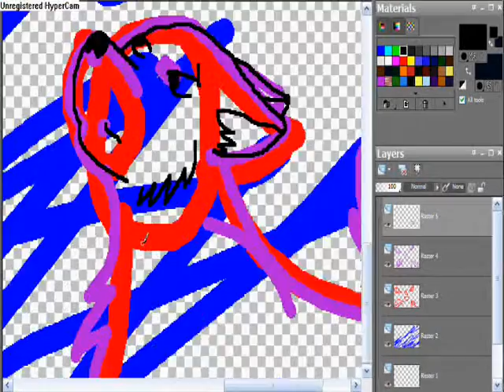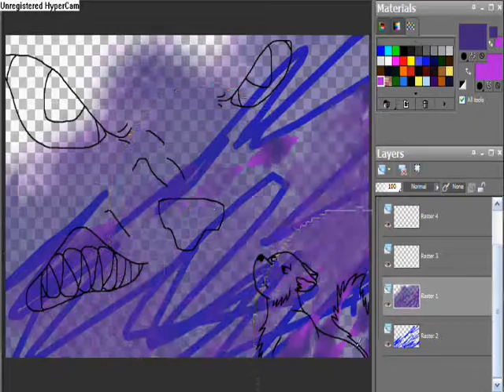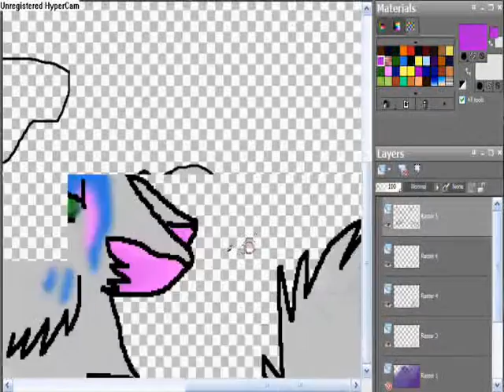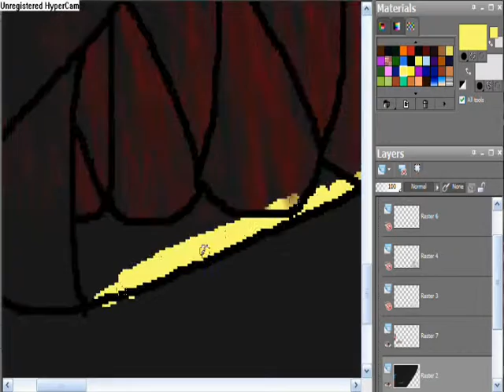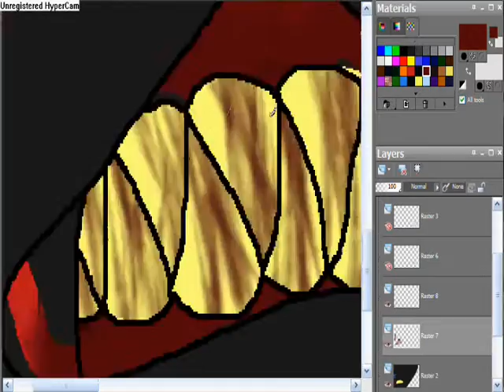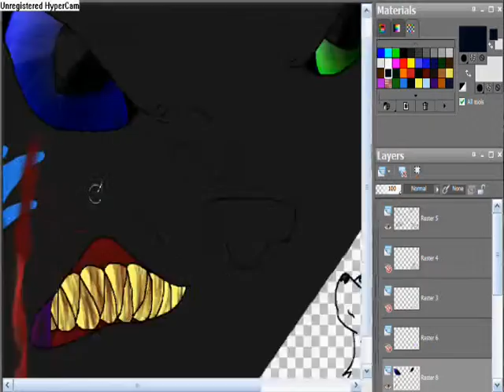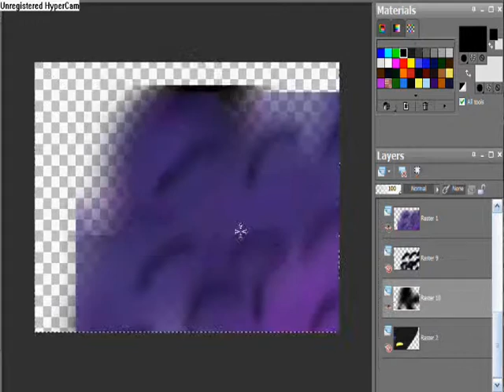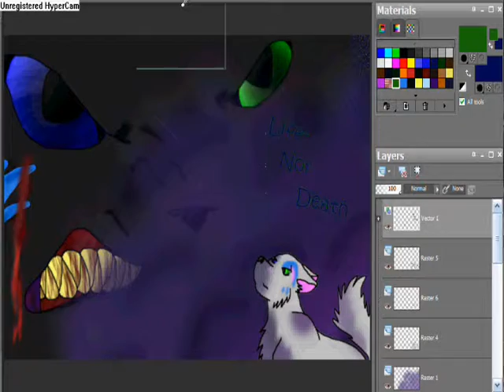Life-Nor-Death-speedpaint-poster.wmv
song-the night-enemy-boggie woggie wu